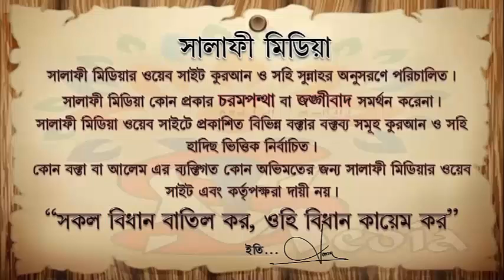অবাধ্য সন্তানকে সম্পত্তির হকদার হবে কিনা ᴴᴰ┇ শায়খ আব্দুর রাকিব বুখারী আল মাদানী।2